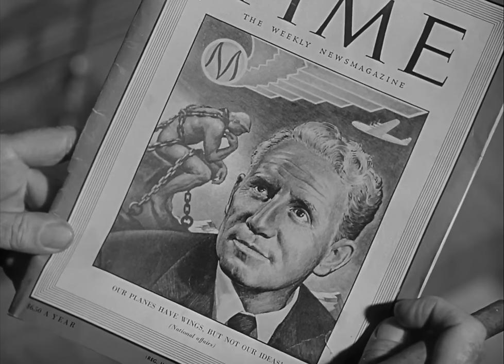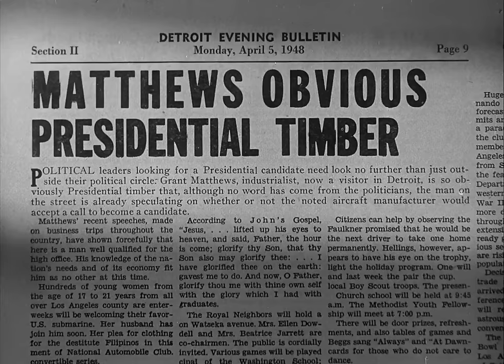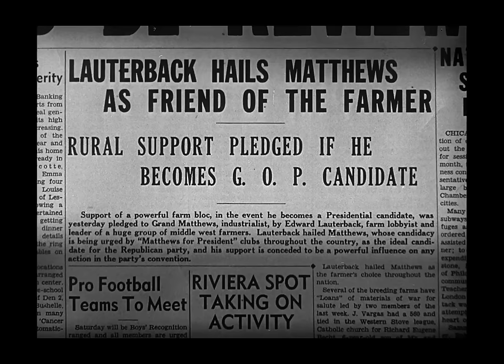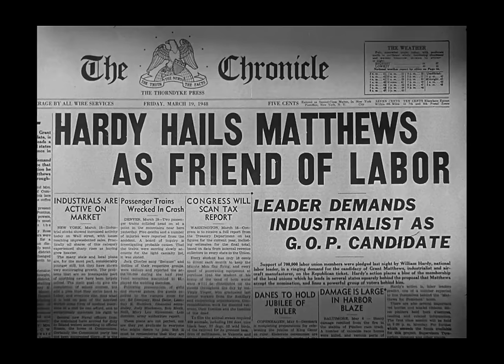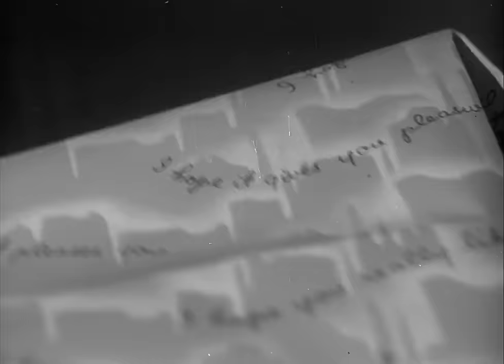State of the Union | English Full Movie | Comedy Drama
Kay Thorndyke (Angela Lansbury) is deeply in love with Grant Matthews (Spencer Tracy) and throws her influence and resources behind his campaign to secure the Republican nomination for President. With Kay’s savvy guidance, Grant rises as a favorite, but tensions mount within the party as he begins to voice his own convictions, challenging the establishment’s comfort with business as usual. At a high-stakes dinner, his wife, Mary (Katharine Hepburn), delivers a searing critique of corrupt politics, igniting something within Grant that pushes him to speak even more boldly, threatening both his campaign and his ties with the party.

Starring: Spencer Tracy, Katharine Hepburn, Van Johnson